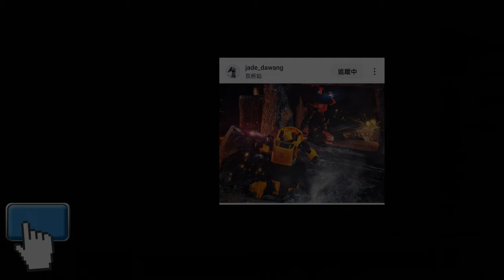胡服騎射的非常規變形金剛 PT01 KO放大 NA 柯博文